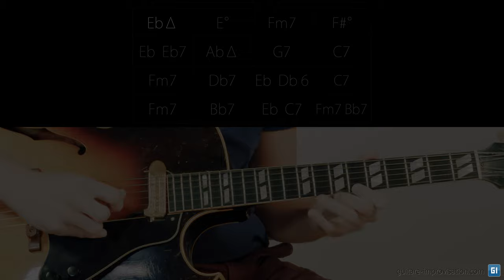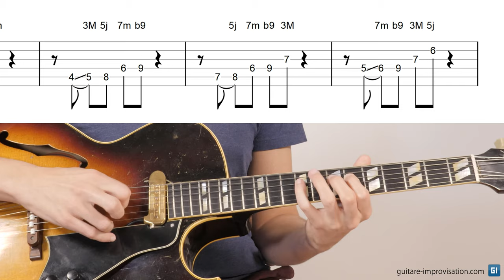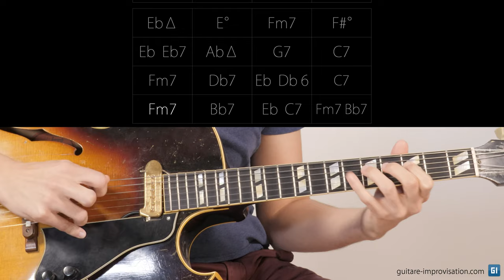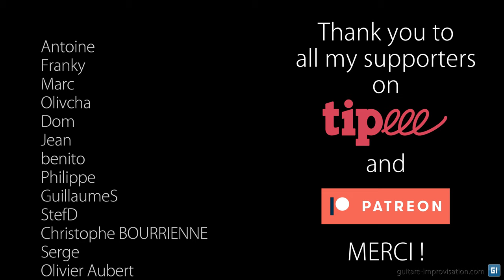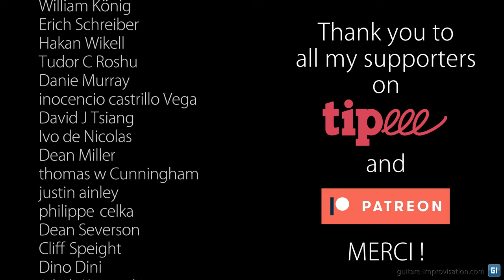Phrases jazz : les montées en tierces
Les "phrases qui montent en tierces", qu'est-ce que c'est ? C'est simplement un motif mélodique décrit lorsqu'on monte les notes d'une gamme 2 par 2, ou dit différemment, lorsqu'on arpège un accord à 3 sons. C'est un motif ultra utilisé en jazz, et c'est donc très important de savoir l'utiliser.

Le procédé est utilisé par Charlie Parker mesures 1, 4, 8, 10, 12, 15, 19, 20 (desc.), 22, 28, 29 (desc.), 31, 32 (desc.) et 35 de son solo

0:00 Introduction
1:00 1ère phrase
1:39 2ème phrase
2:16 3ème phrase
2:56 4ème phrase
3:45 sur Bb7
5:00 Sortir des mélodies conjointes
6:00 Improvisation
6:50 Références
8:02 Conclusion
8:41 Thank You Patreons !